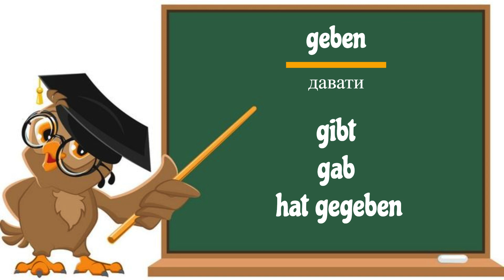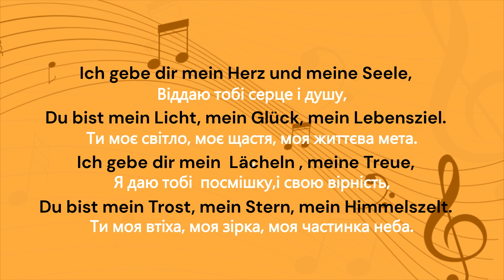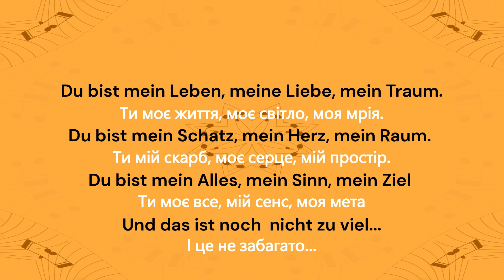Starken Verben: geben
Lass uns Deutsch lernen. Starken Verben : geben
Вчимо німецьку.Сильні дієслова: давати

1:42 das Lied " Licht meines Lebens" - "Світло мого життя"
 musik von Viktoriia Tereshchenko, музика Вікторії Терещенко